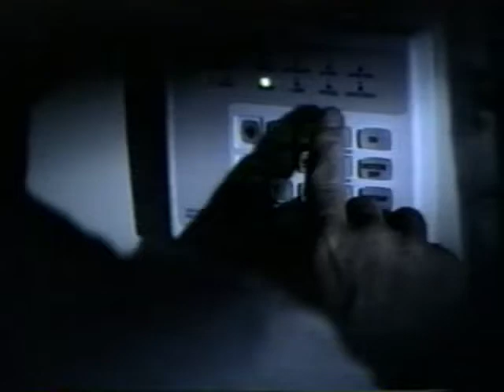Brinks Home Security (2002) Television Commercial